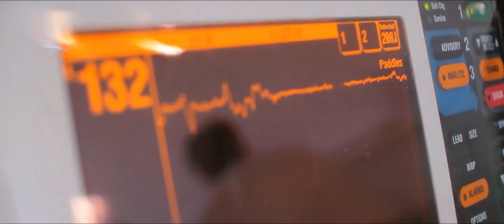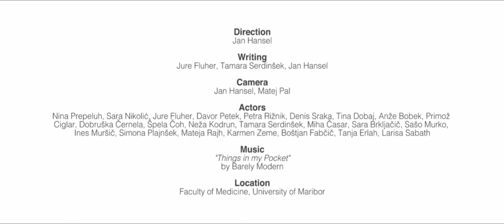Peer Tutors Maribor (2014 Promo)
Direction: Jan Hansel
Writing: Jure Fluher, Tamara Serdinšek, Jan Hansel
Camera: Jan Hansel, Matej Pal
Actors: ...

Location: Faculty of Medicine at University of Maribor